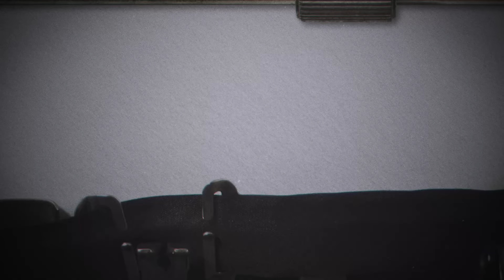60 años de trayectoria! El Campus IBA sigue formando Líderes Siervos de Impacto.